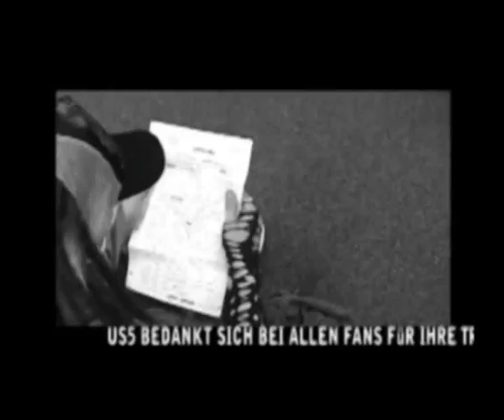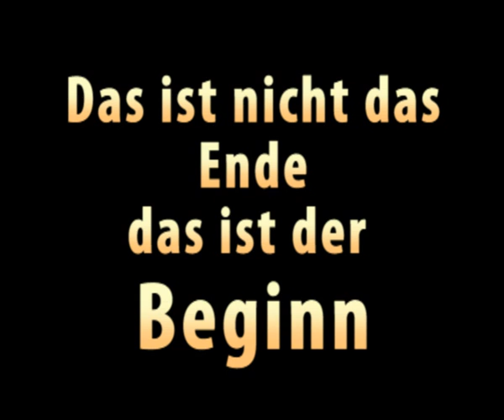US5 Video Anytime_2.flv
Us 5 Christmans special